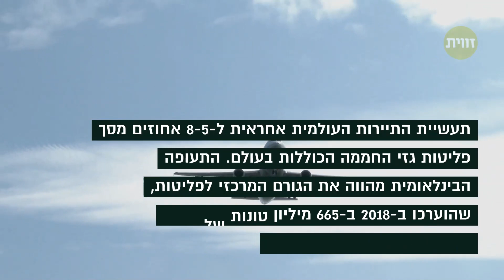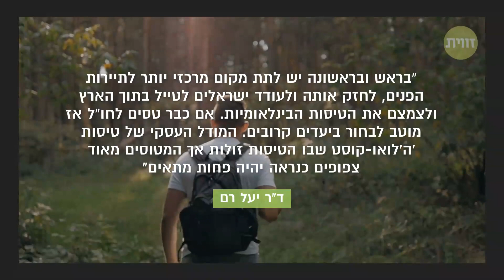תיירות פוסט קורונה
איך תראה התיירות המקומית והעולמית לאחר משבר הקורונה? ד"ר יעל רם, חוקרת תיירות, חושבת שהטיסות והפלגות הנופש יחזרו, אבל כדי שהענף יהיה ערוך למשברים עתידיים יהיה עליו להיות מודע יותר להשפעה שלו על הסביבה